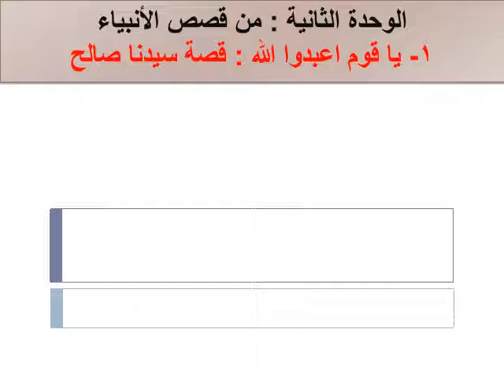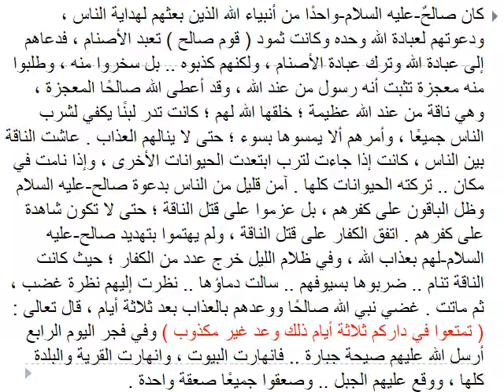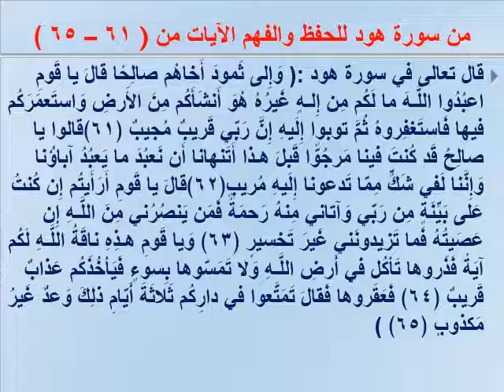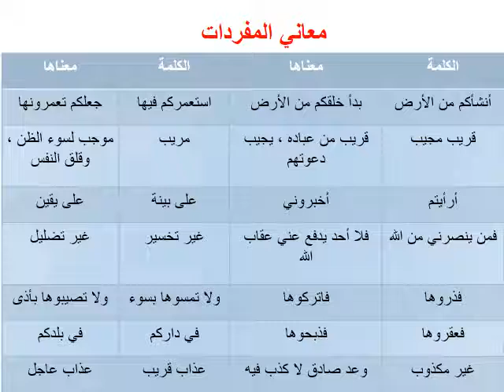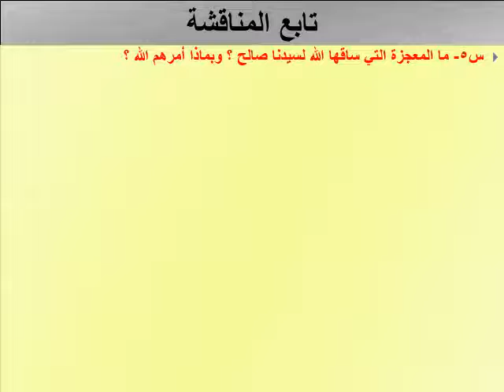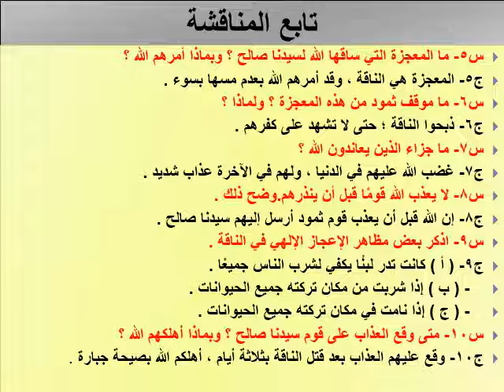قصة سيدنا صالح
يا قو اعبدوا الله